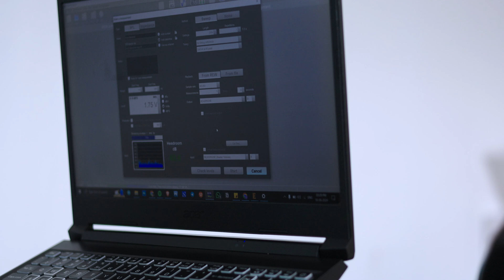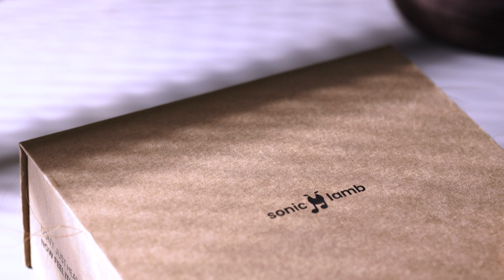Sonic Lamb: Crafting the Lambs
Ever wondered how Sonic Lamb headphones come to life? 🤔 From precision engineering & assembly to rigorous testing, watch as we take you behind the scenes of our manufacturing process!

🎧 Why Sonic Lamb?
Unlike traditional headphones, Sonic Lamb delivers a complete sound experience, letting you FEEEEEL the music just like a live concert or home theater—all thanks to our patented Impulse Drivers that delivers Sub-woofer Experience